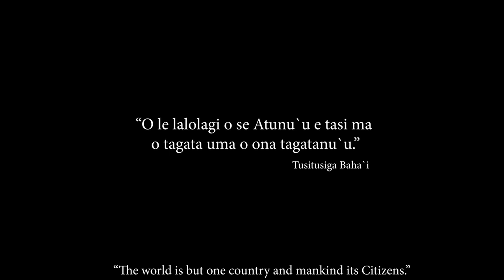Apia, Samoa | House of Worship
Short video of the Bahá’í House of Worship in Apia prepared for the Bicentenary of the birth of the Báb.